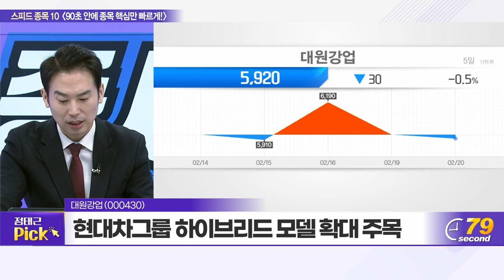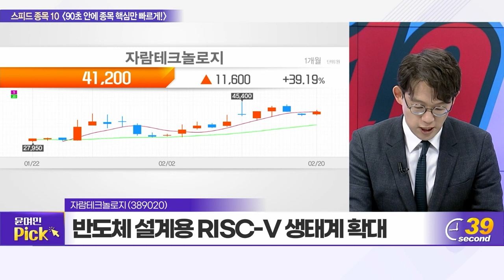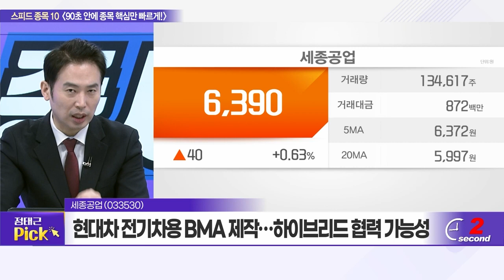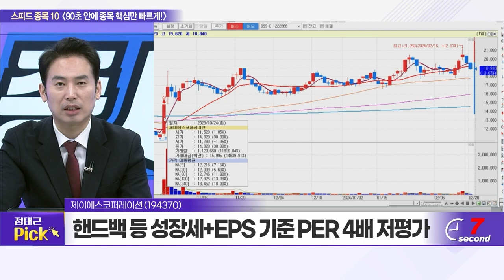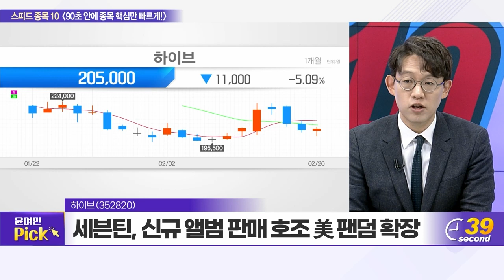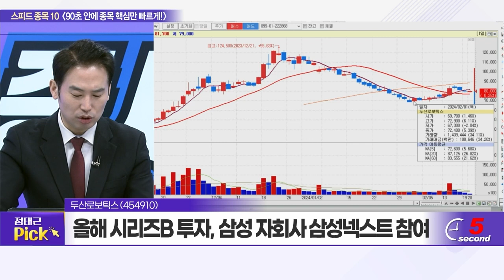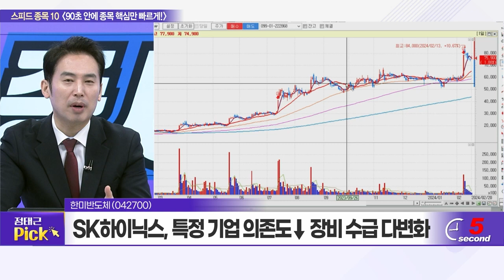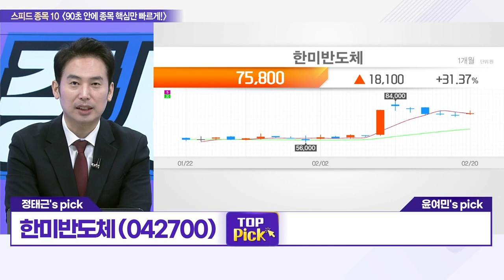대원강업, 자람테크놀로지, 세종공업, 밀리의서재, 제이에스코퍼레이션, 하이브, 두산로보틱스, 휴비츠, 한미반도체, 플리토_스피드 종목 10 (20240220)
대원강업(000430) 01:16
자람테크놀로지(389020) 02:49
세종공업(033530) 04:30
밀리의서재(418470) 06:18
제이에스코퍼레이션(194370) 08:03
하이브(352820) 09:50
두산로보틱스(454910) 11:51
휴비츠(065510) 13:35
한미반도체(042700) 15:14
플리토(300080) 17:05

한미반도체(042700): 정태근의 TOP PICK
- 삼성전자, MWC에서 AI 반도체 공개 예정
- HBM3E 8단 샘플 제품 공급+양산 준비
- SK하이닉스, 특정 기업 의존도↓ 장비 수급 다변화

플리토(300080): 윤여민의 TOP PICK
- 언어 데이터 서비스... 플랫폼 가치↑ 예상
- 언어 데이터 수요 다양한 산업군 확장 적용
- 글로벌 AI시장과 동반 성장, 실적 기대